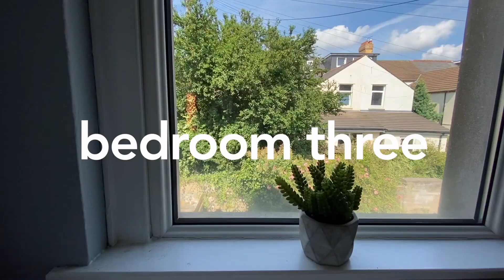Tewkesbury street - Five bedroom ( P16994 )